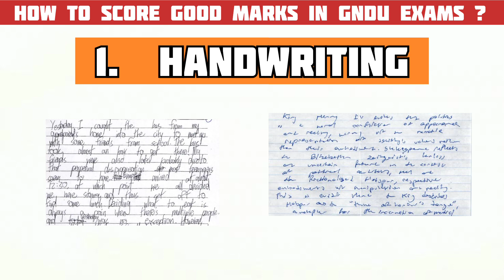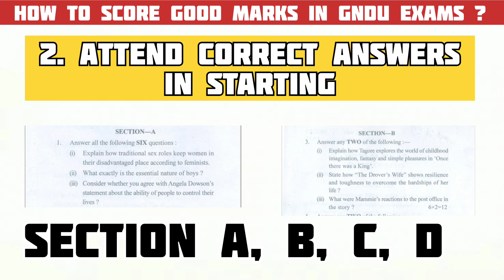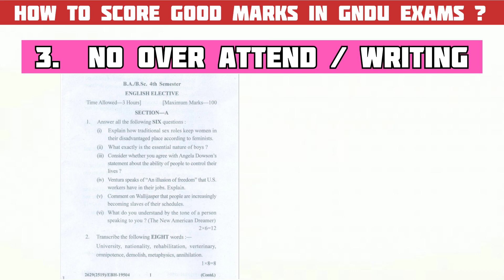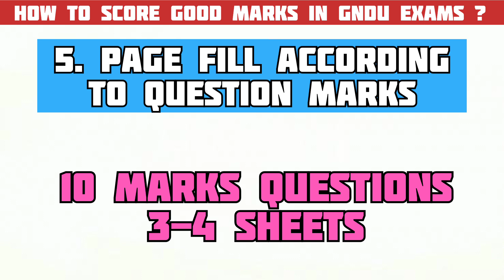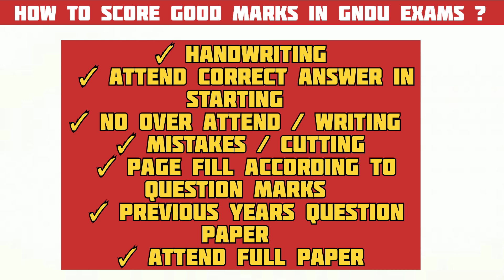How to get high score in BA Semester Exams | BA Final Exam Tips | Gndu Exam Tips | Gndu Exam 2023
✓ Gndu Admission
✓ Gndu Datesheet
✓ Gndu Exams
✓ Gndu Result
✓ Gndu News
✓ Gndu Notification